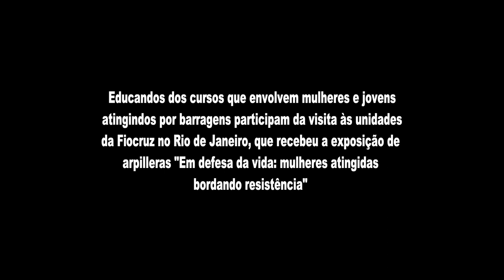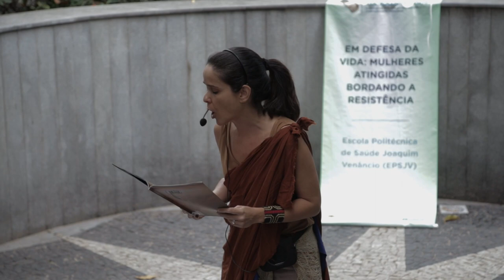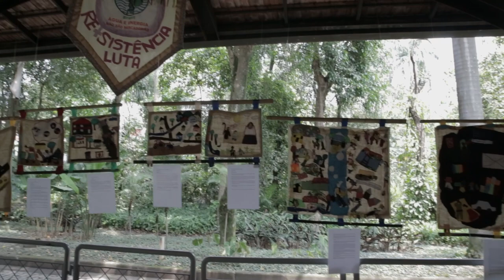MAB visita a Fiocruz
Como parte do processo de aprendizado de cursos, organizados pelo MAB e Fiocruz, que envolvem mulheres e jovens atingidos por barragens, no dia 26 de outubro, eles participaram da visita às unidades da Fiocruz, no Rio de Janeiro, onde aconteceu a exposição de arpilleras “Em defesa da vida: mulheres atingidas bordando a resistência”.
Como parte da programação do dia foi realizada uma oficina de bordado de arpilleras para mulheres moradoras do entorno da Fiocruz.
As atingidas e atingidos  lembraram  durante o dia o crime da Samarco em Mariana que fez 4 anos no último dia 5 de novembro.

"Águas para vida, e não para morte!"